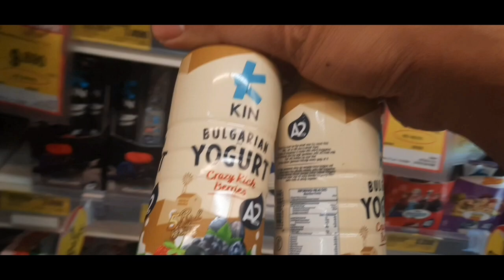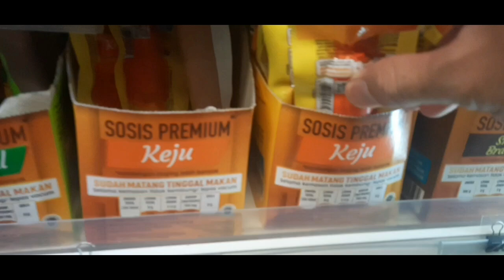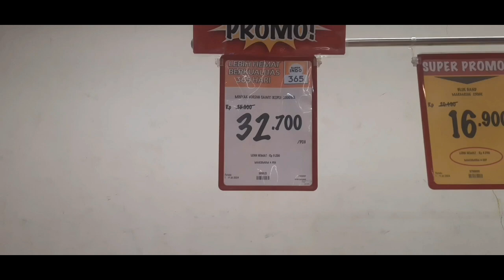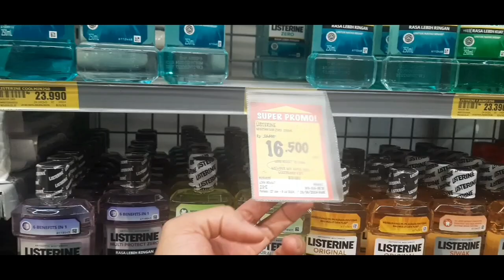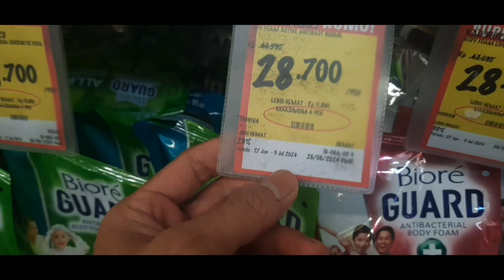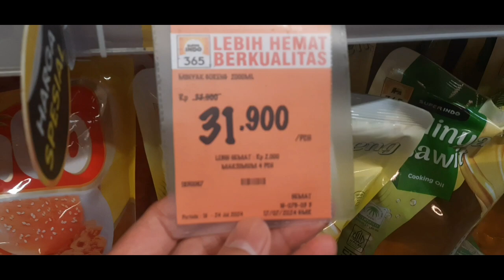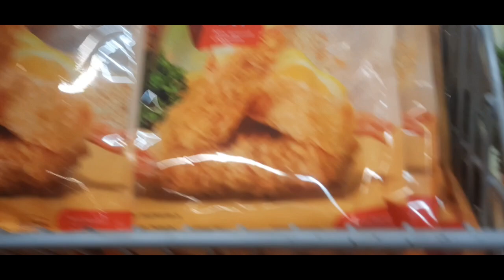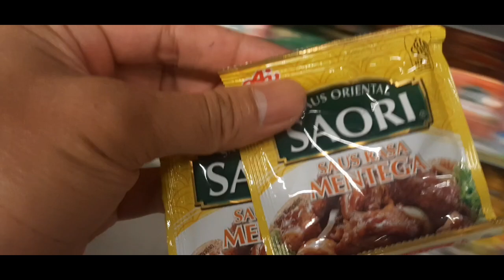BELANJA MINGGUAN ITEM FRESH DAN GROCERY BANYAK PROMO DI SUPERINDO GAJAH MUNGKUR